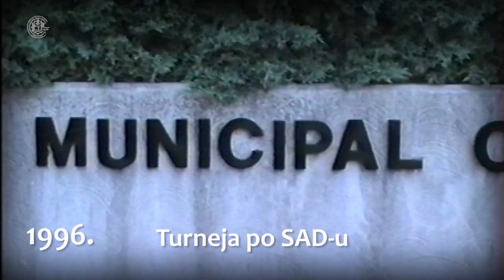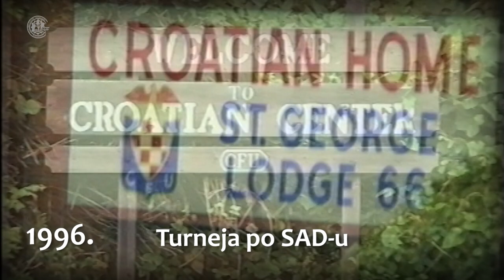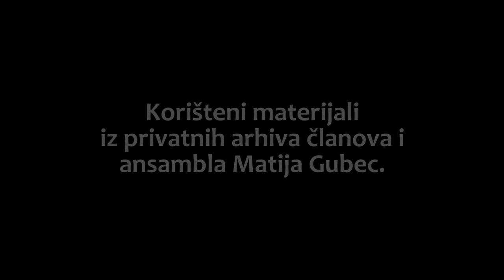80 godina FA Matija Gubec, Karlovac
Kratka povijest Ansambla povodom 80-te obljetnice osnutka Ansambla, prikazan na godišnjem koncertu 2016.godine